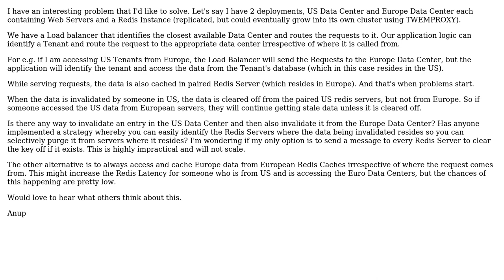Software Engineering: Removing Redis Entries from Multiple Redis Instances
With thanks & praise to God, and with thanks to the many people who have made this project possible! | Content (except music & images) licensed under CC BY-SA | Music | Images & others | With thanks to user J_H user Anup Marwadi and the Stack Exchange Network Trademarks are property of their respective owners. You are responsible for your own actions.